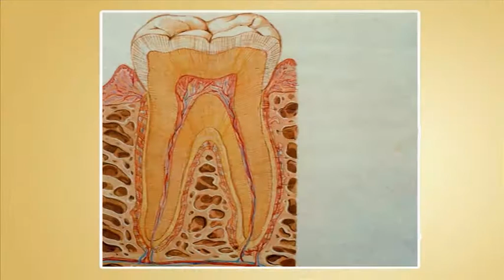โรคของฟัน - นักสำรวจ 588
รายการนักสำรวจ ตอน โรคของฟัน